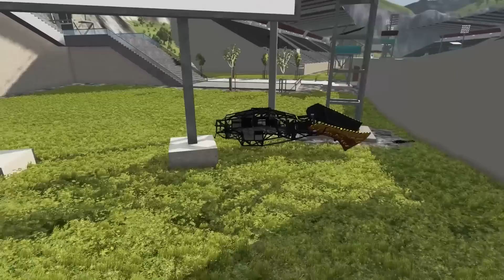Epic High Speed Jumps #119 - BeamNG Drive | Griff's Garage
Want to see EPIC High Speed Jumps of Monster Jam Monster Trucks, fast cars, and huge trucks? Check out this epic video! Grave Digger, Big Foot, and more Monster Truck wrecks and jumps are in this video as well as epic car jumps and crashes. In Epic High Speed Jumps 118 you will see all the best jumps from BeamNG Drive.

- Setting up the courses we use takes 1 hour per course.
- Filming takes 5 - 8 hours. During filming we adjust lighting, adjust angles, and create a drone-like camera for our shoots.
- Editing takes 3 - 5 hours to edit the clips, add music, add visual effects and sounds, and check through on Premiere Pro.
- Creating a thumbnail takes 1 - 2 hours to set up, adjust lighting, and take multiple shots. Once the thumbnail photo is taken, edits are made on Photoshop.